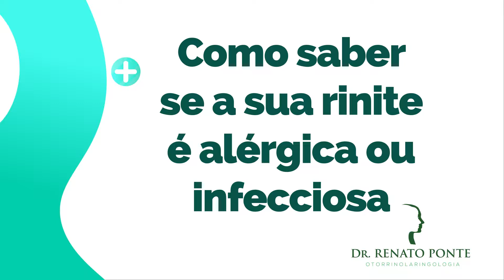🔥 Saiba diferenciar se a sua RINITE é Rinite alérgica ou infecciosa. (OTORRINO explica)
🔥 Nesse vídeo explico como você diferencia a Rinite Alérgica e a Rinite infecciosa. É muito comum os pacientes confundirem essas duas doenças que tem tratamentos diferentes e prognósticos (evolução) diferentes.

A importância de saber essa diferenciação é justamente no tratamento. O tratamento da rinite alérgica é contínuo com o objetivo de controlar as crises alérgicas. Já o tratamento da rinite infecciosa tem um determinado período.

As rinites infecciosas geralmente duram de 7 a 10 dias. As rinites alérgicas apresentam crises mais curtas ( 1 a 2 dias).

🔥CONHEÇA O MEU NOVO LIVRO "RINITE ALÉRGICA - UM GUIA COMPLETO PARA VOCÊ CONTROLAR DEFINITIVAMENTE ESSA DOENÇA E MELHORAR SUA QUALIDADE DE VIDA":

Se você curtiu esse vídeo clique ''gostei''.

👨‍🔬 Dr. Renato Ponte - CRM 14.248 RQE 7.556
★彡[ᴏᴛᴏʀʀɪɴᴏ ᴇᴍ ꜰᴏʀᴛᴀʟᴇᴢᴀ]彡★